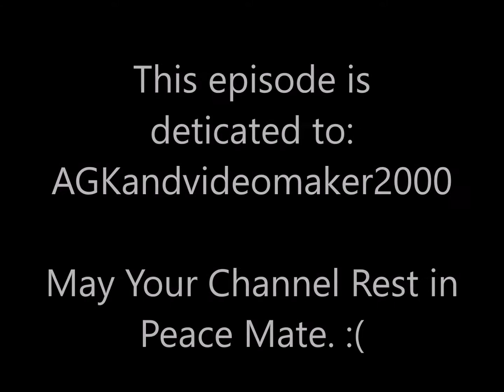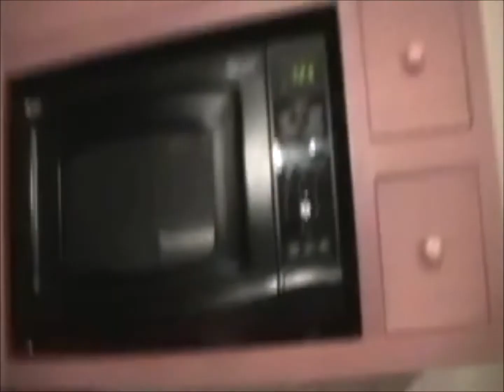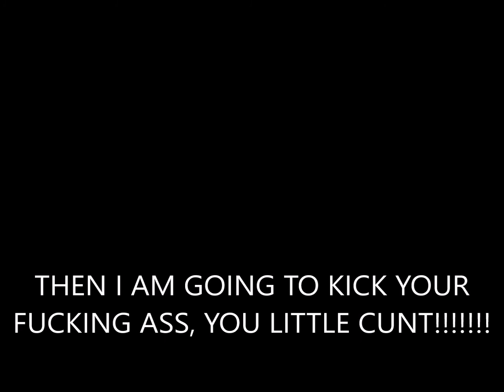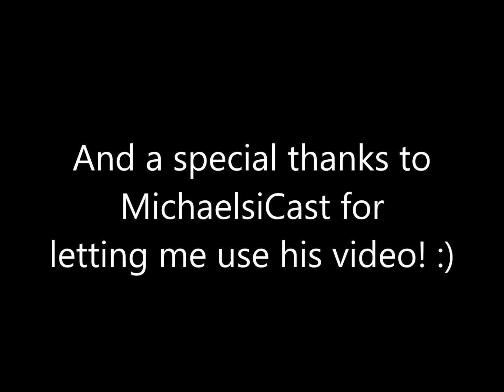AGK Episode #16: Angry German Kid Watches iMichael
Inspired by AngryGermanKid82, MichaelsiCast & Others. :)

This Episode is dedicated to AGKandvideomaker2000 R.I.P. :(

Leopold watches one of MichaelsiCast's videos. After seeing a microwave segment, Leopold tries to microwave some Peeps.

Big thanks to MichaelsiCast for letting me use his video. :)